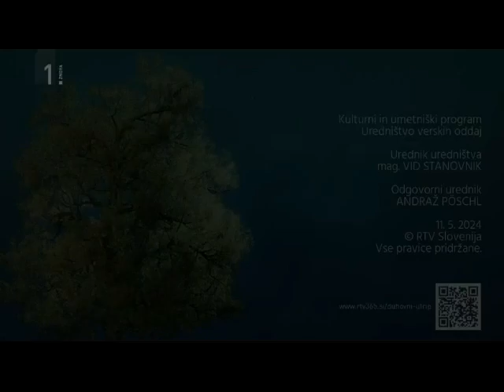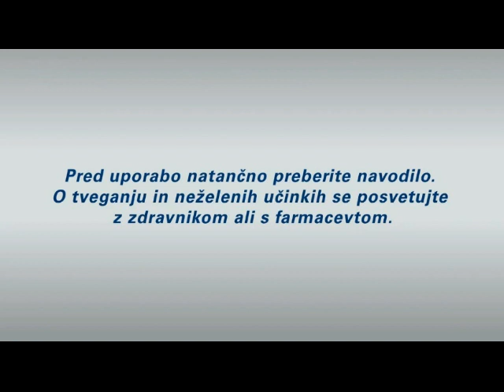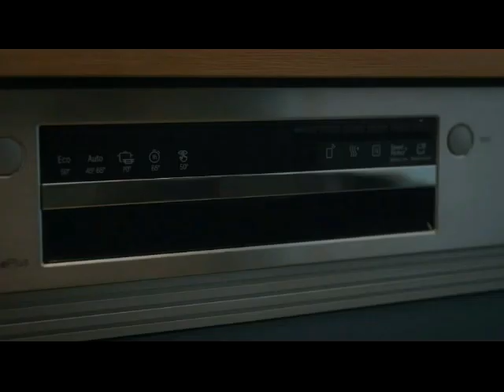Oglasi TV SLO 1 24-08-2024 (3)